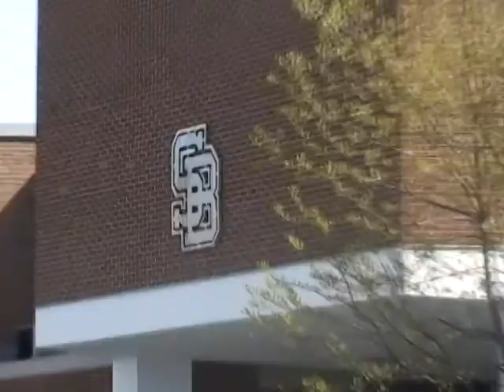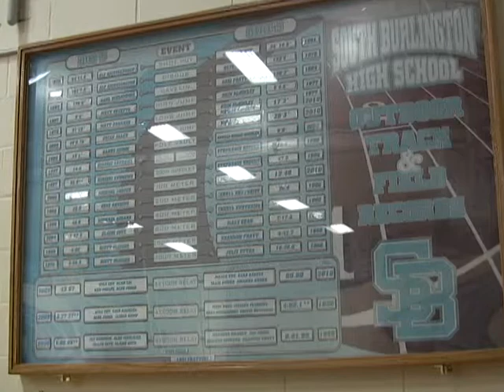history of SBHS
want to know a little about South Burlington High School?  This tells all about it2